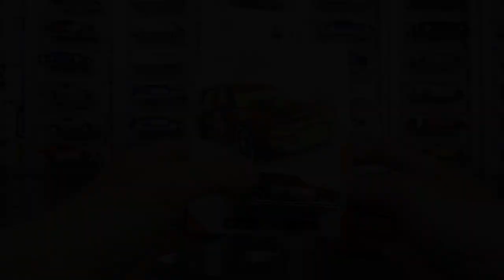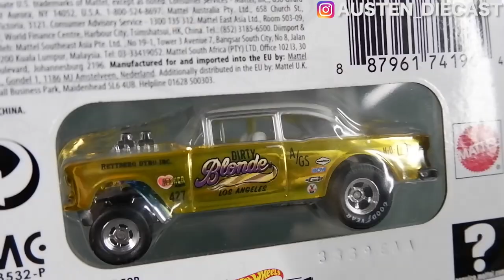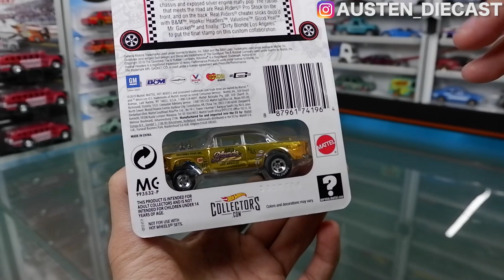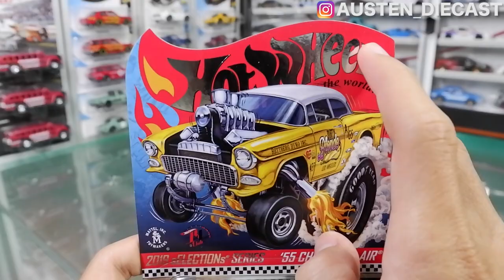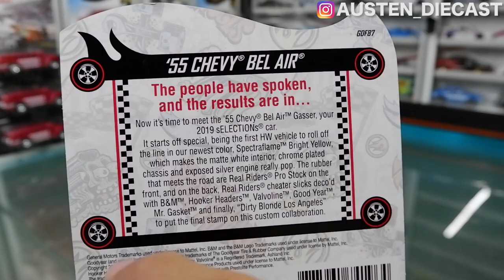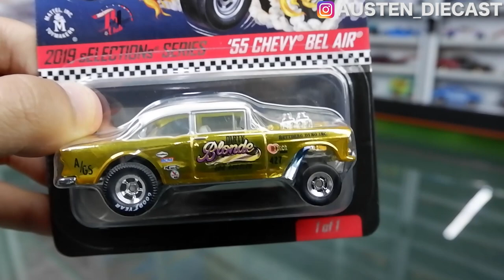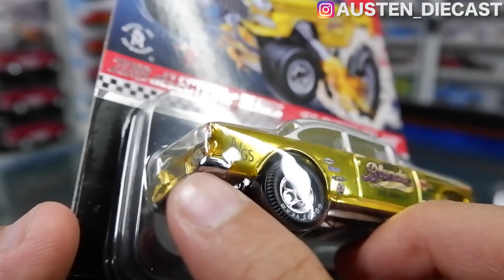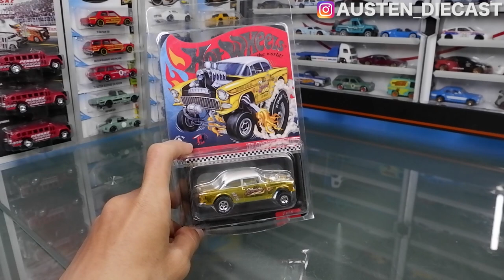PERTAMA KALI SEROK RLC! DIRTY BLONDE GASSER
PERTAMA KALI SEROK HOT WHEELS RLC! '55 CHEVY BEL AIR GASSER DIRTY BLONDE RLC